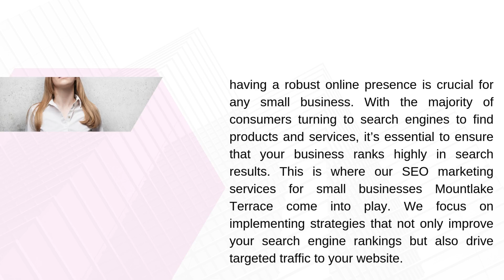Mountlake Terrace Effective SEO Services For Local Businesses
At Who Is Your Webguy, we understand that local businesses in Mountlake Terrace need effective strategies to stand out in a competitive market. That’s why we specialize in providing Mountlake Terrace Effective SEO services for local businesses. Our goal is to help you enhance your online presence, attract more customers, and ultimately grow your business through tailored SEO marketing strategies.

In today’s digital landscape, having a robust online presence is crucial for any small business. With the majority of consumers turning to search engines to find products and services, it’s essential to ensure that your business ranks highly in search results. This is where our SEO marketing services for small businesses Mountlake Terrace come into play. We focus on implementing strategies that not only improve your search engine rankings but also drive targeted traffic to your website.

One of the key components of our approach is understanding the unique needs of each business we work with. We take the time to analyze your current online presence, identify areas for improvement, and develop a customized plan that aligns with your goals. Our Mountlake Terrace Effective SEO services for local businesses include keyword research, on-page optimization, content creation, and link-building strategies designed specifically for your target audience.

When it comes to SEO, content is king. Our team of experts creates high-quality, relevant content that resonates with your audience and helps establish your authority in your industry. By integrating keywords effectively, we ensure that your website not only attracts visitors but also engages them, leading to higher conversion rates. This is an essential aspect of our SEO marketing services for small businesses Mountlake Terrace, as we believe that driving traffic is just the first step; converting that traffic into loyal customers is where the real success lies.

Additionally, we offer SEO ranking services for small businesses Mountlake Terrace that focus on improving your visibility across various platforms. This includes optimizing your Google My Business listing, managing online reviews, and ensuring consistent NAP (Name, Address, Phone Number) information across all directories. These efforts not only enhance your local search rankings but also build trust with potential customers.

We recognize that many small businesses may feel overwhelmed by the complexities of SEO. That’s why we pride ourselves on being approachable and transparent throughout the entire process. Our team provides regular updates and reports on your website’s performance, allowing you to see the tangible results of our efforts. We want you to feel confident in our services and understand how they contribute to your overall business growth.

If you’re looking for Mountlake Terrace Effective SEO services for local businesses, look no further than Who Is Your Webguy. Our dedicated team is here to provide you with comprehensive  SEO marketing services for small businesses Mountlake Terrace that are tailored to meet your specific needs. Let us help you improve your online visibility, attract more customers, and achieve lasting success in today’s digital marketplace.